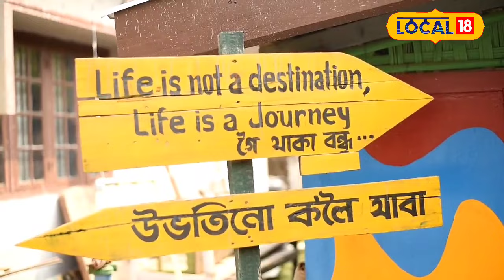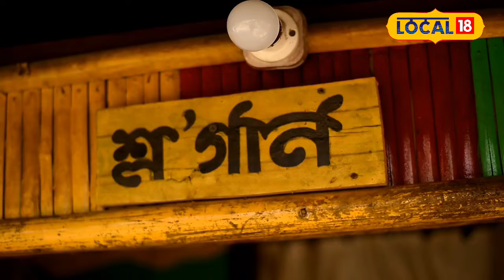যোৰহাটৰ এখন বিশেষ cafe, ‘শ্লোগান’,তিনিজন বন্ধুৰ সপোনৰ ফচল